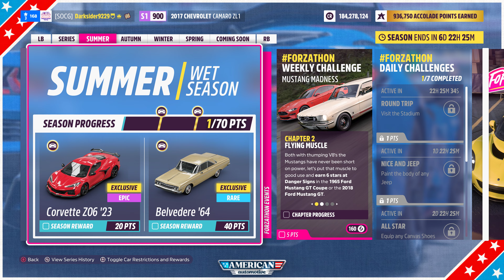FH5 SERIES 27 SUMMER PLAYLIST FULL COMPLETION HOW TO | LUCID AIR FH5 ELECTRIC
Any additional support for the Channel, is much appreciated, thanks!

Any additions go directly into more/better Gear for the Channel!